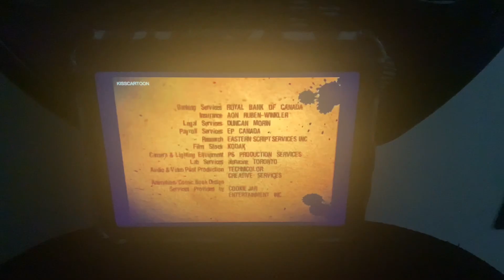YTV (X2)/Cookie Jar/Shaftesbury (2004/2009)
From YTV Presents “Dark Oracle” (2004/2009)